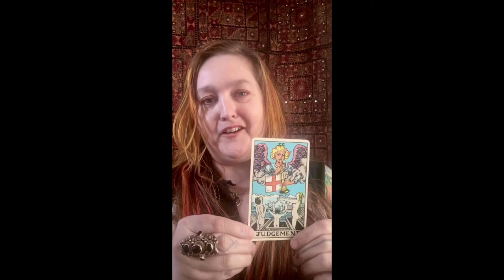Tarot In A Minute - Judgement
A brief description if the Tarot card, Judgement.